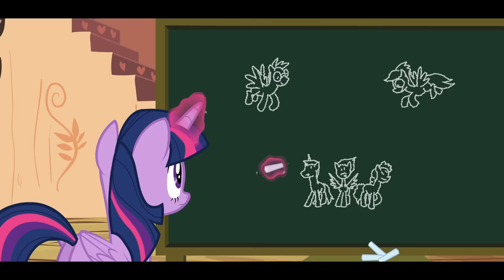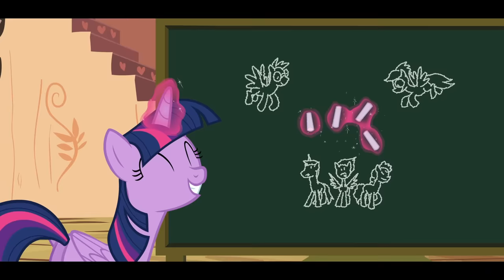My Little Pony: Friendship is Magic | PONIES LOVE READING | Reading Week | MLP Full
Episodes:
00:000 - S2EP16 -Read it and Weep
21:44 S4EP21 Testing, Testing 1,2,3
43:14 S1EP15 Feeling Pinkie Keen

Welcome to the home of My Little Pony & Equestria Girls! 🦄 Discover the magic ✨ of friendship with Twilight Sparkle, Rainbow Dash, Pinkie Pie, Rarity, Fluttershy, Applejack and friends. Enjoy great MLP episodes here on My Little Pony Official channel where you can find: My Little Pony: Friendship is Magic, My Little Pony Equestria Girls, MLP Stop Motion Shorts, Hello Pinkie Pie and our brand new Pony Life episodes!